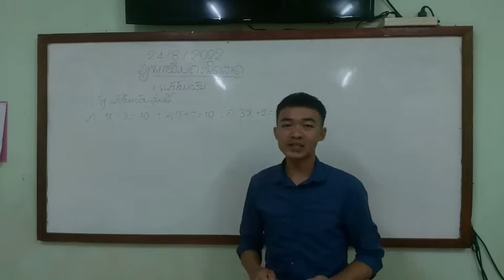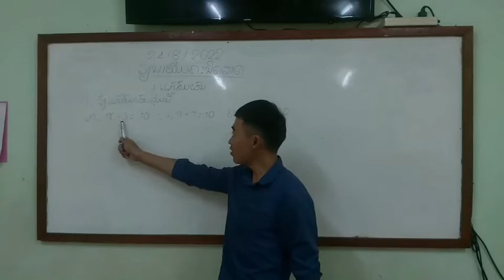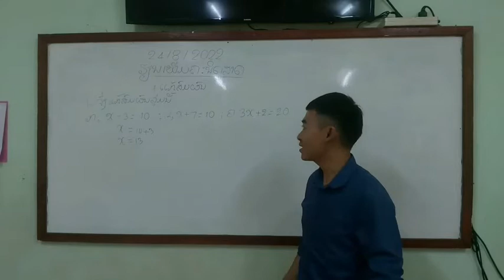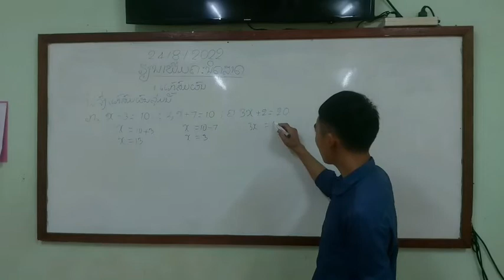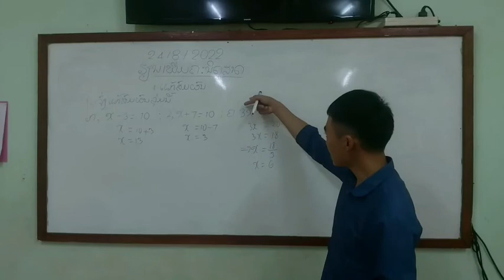ຄະນິດສາດ “ການແກ້ສົມຜົນ” || ສອນໂດຍ ອ.ຈ ພູທອນ